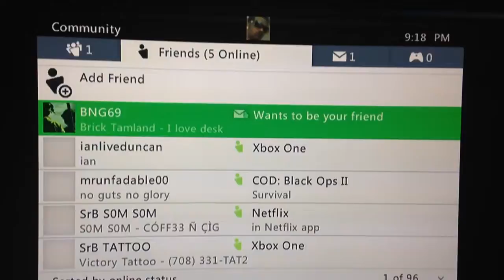BNG69 LOSS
67 to 65 Final Score